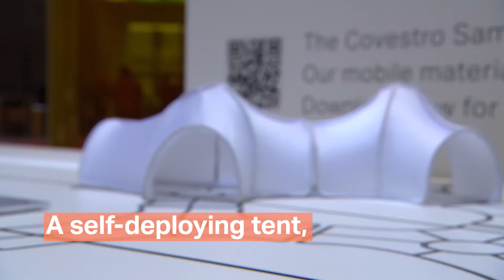Covestro at K 2016: Design MAKEATHON (English)